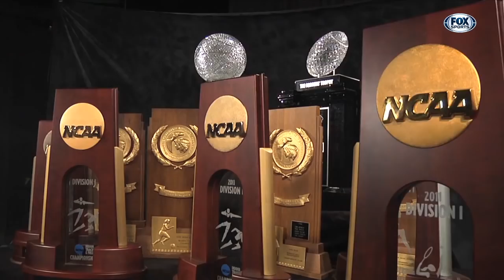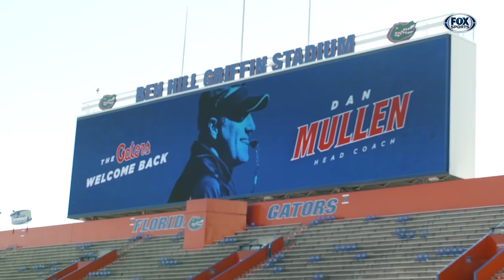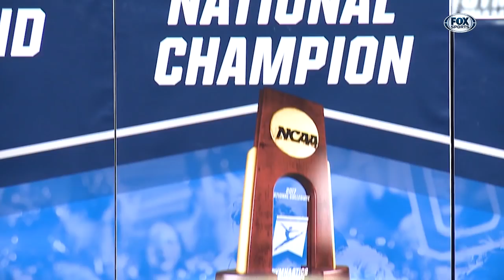GatorZone #10 (2017-18 Season)